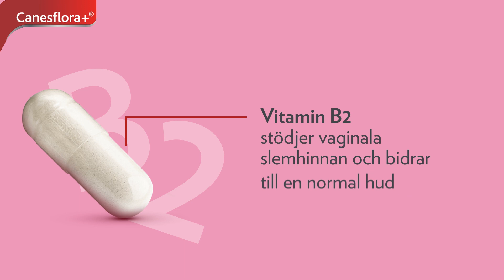Canesflora+ film (30sek)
Film om Canesflora+
Vem är produkten till för och vad är fördelarna med produkten?

Canesflora+ är ett kosttillskott. Kosttillskott ersätter inte en varierad kost eller hälsosam livsstil. Bayer.se.
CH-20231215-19